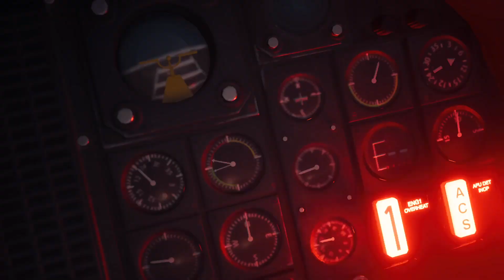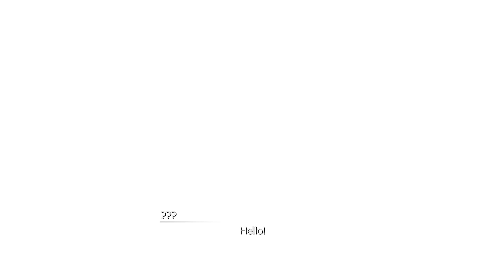FINAL FANTASY VII REBIRTH PART 55 Cait Sith Comes Back to Save The Day!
Welcome Everyone to Final Fantasy VII Rebirth the game we have been waiting quite some time for! Now that it is here we can share in the experience together as we explore Cloud and team Avalanche's journey through their fight with Sephiroth and Shinra.

Thank you to Square Enix for publishing and developing this masterpiece for all of us Final Fantasy lovers to enjoy.
🎙️ Commentary by: [Kwapppy]